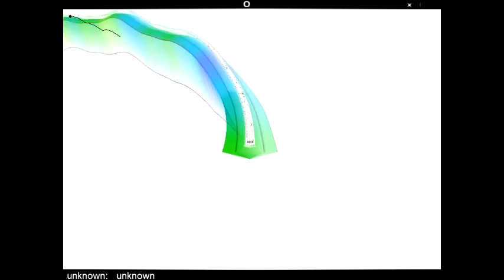Pokemon Theme Song | AudioSurf | Ruko